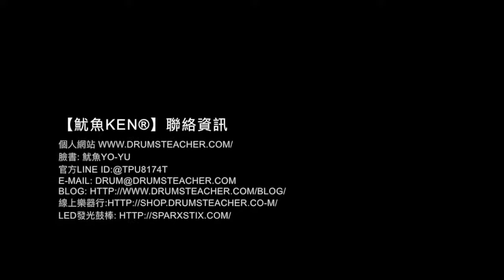【爵士鼓手魷魚kEN®】🥁 DrumsTeacher.com ( 2018-02 🎵 鼓學員 ；爵士鼓課程- 樂器 ) Drum Cover Practice SparxStix 發光鼓棒